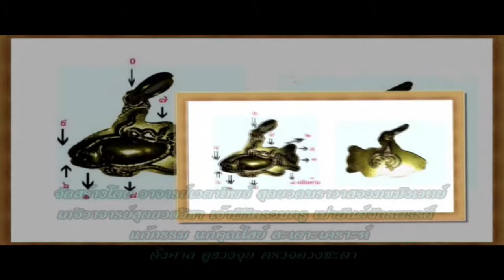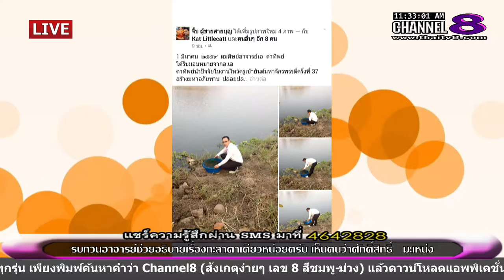ช่อง 8 ทีวีพูดได้ รายการ อาจารย์เอตาทิพย์ 02-03-59 เบรก 2